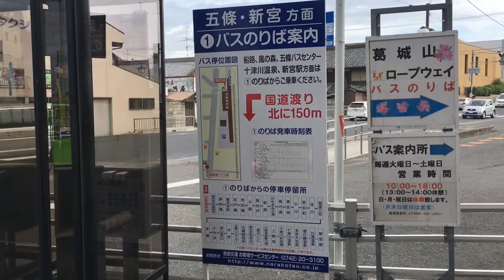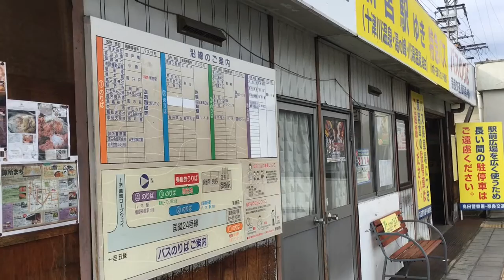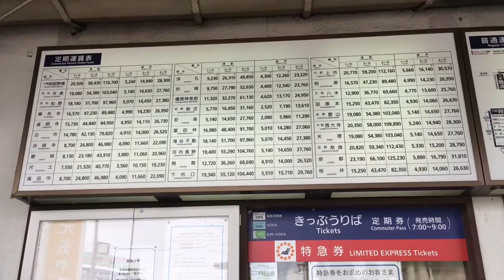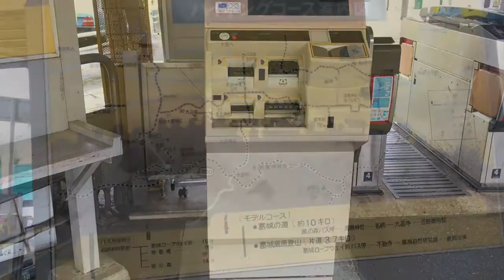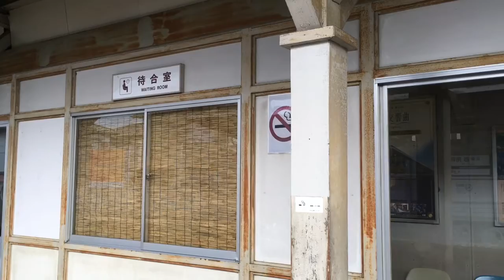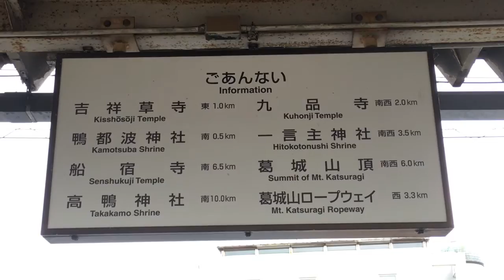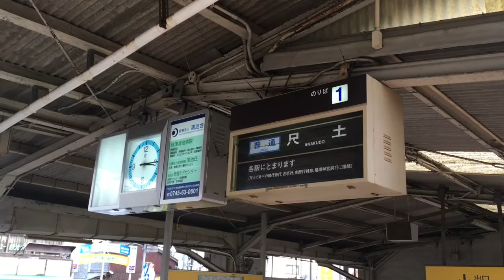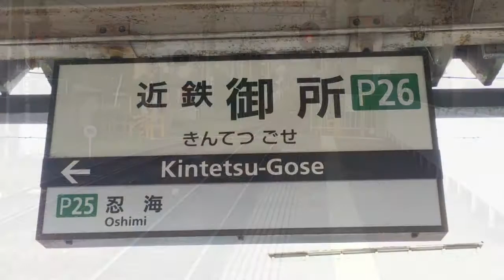【近鉄】御所駅 20160930